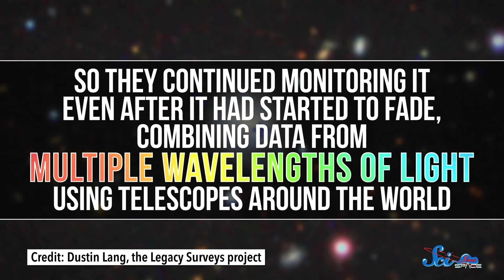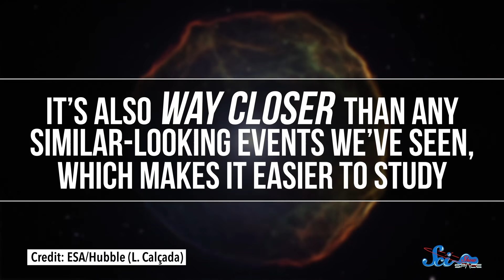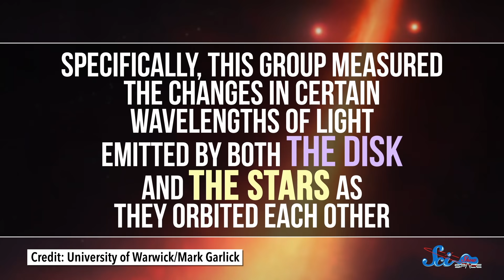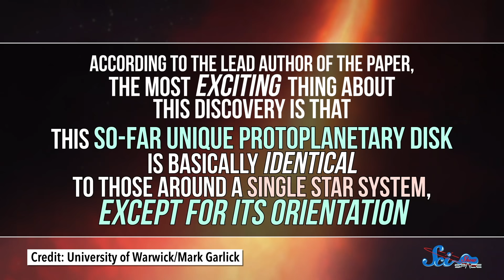Our First Glimpse of a Newborn Supernova? | SciShow News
A super bright flash in the sky might be the birth of a supernova remnant and it turns out there's more than one way to build a binary star system.